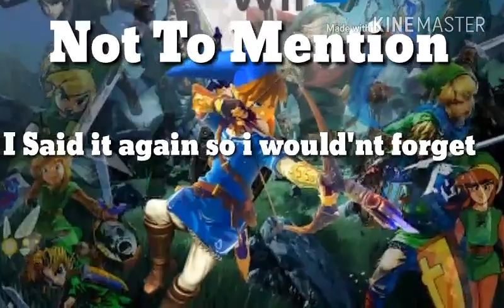The TRIFORCE of BLOOPERS : MEET THE DEMON KING